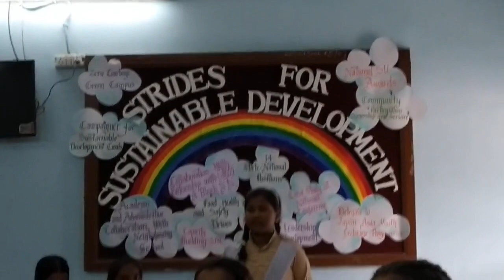Panel Discussion on Happiness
Under the series of Happiness Activities RPVV Nand Nagri organized a panel discussion on Happiness in which our students from VI to VIII took engaging part and added to my happiness as I am assured that we are heading on righteous path of Education.